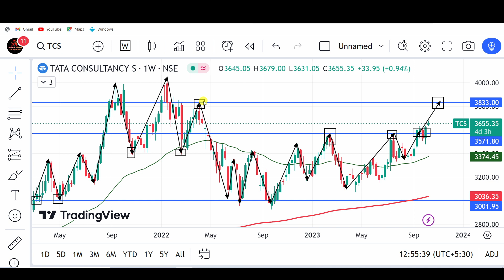TCS SHARE LATEST NEWS | TCS SHARE PRICE TARGET | TCS SHARE ANALYSIS | TCS SHARE BREAKOUT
stock market,
stocks,
stock market news,
money,
cnbc,
financial news,
business news,
breaking news,
finance news,
cable news,
investing,
news station,
us news,
world news,

stocks,
day trading,
trading,
stock market,
share market,
swing trading,
intraday trading,
niraj joshi,
intraday trading for beginners,
miss trader,

stock market,
stock market news,
share market,
stocks,

‎ProCapital.MohdFaiz